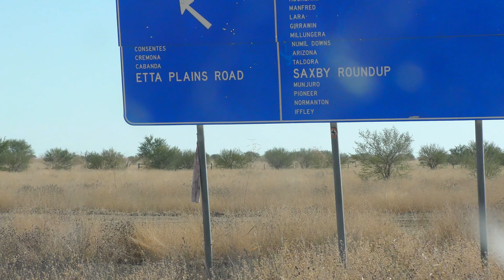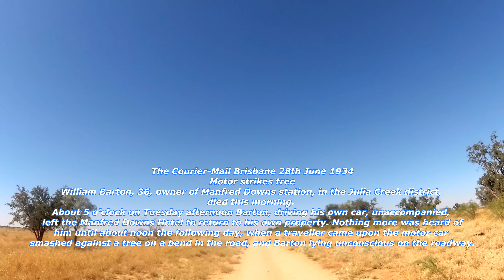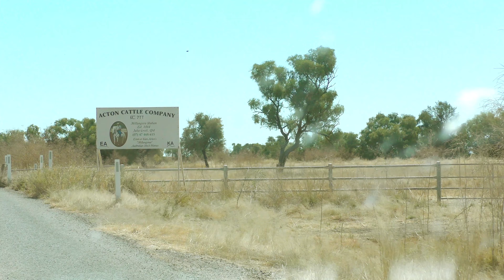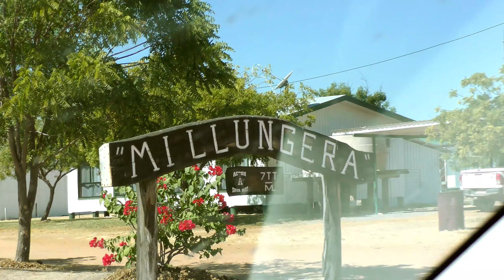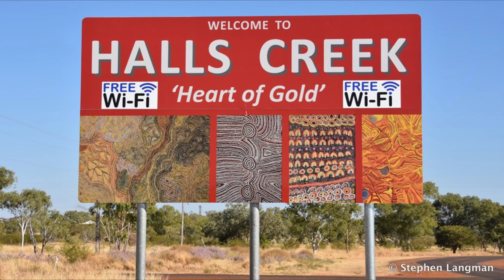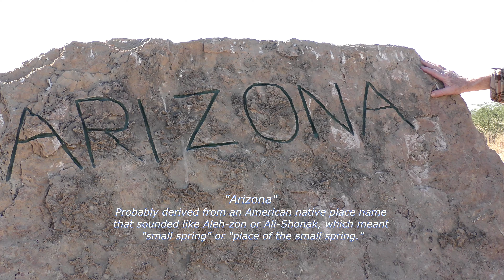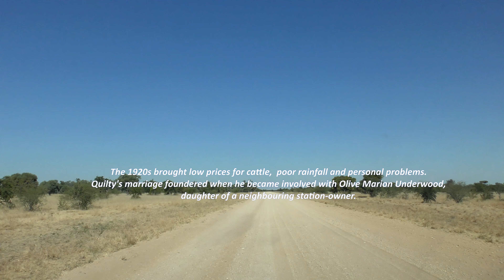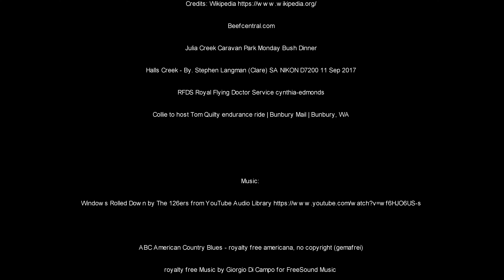In Search Of Tom Quilty Part 4 - The Cattle Stations, Queensland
Next morning we head out on the Old Normanton Rd and
Taldora Rd to visit Cattle Stations - Manfred Downs,
Millungera & Arizona in search of Tom Quilty

In collaboration with Australian Heritage Quanta
Executive Producer: Bluey Quilty
Video and Audio Recorded by Barry M Ion
Director of Photography: Barry M Ion
Narration: Bluey Quilty, Barry Ion

Beefcentral.com
Julia Creek Caravan Park Monday Bush Dinner
Halls Creek - By. Stephen Langman (Clare) SA NIKON D7200 11 Sep 2017
RFDS Royal Flying Doctor Service cynthia-edmonds
Collie to host Tom Quilty endurance ride | Bunbury Mail | Bunbury, WA

The Overlander · Gary Shearston
Folk Songs And Ballads Of Australia
1964 Gary Shearston
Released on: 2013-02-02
Composer: Trad arr Gary Shearston

The Old Palmer Song · Gary Shearston
1964 Gary Shearston
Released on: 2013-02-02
The state51 Conspiracy

All Video Rights Reserved 2024